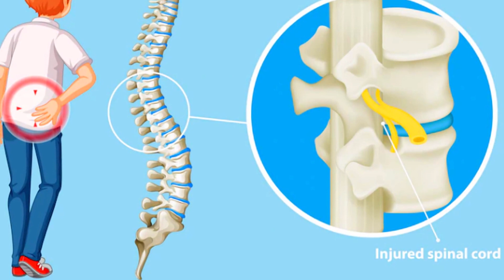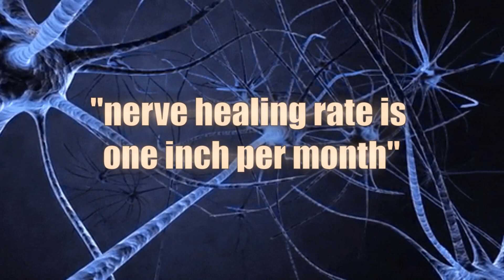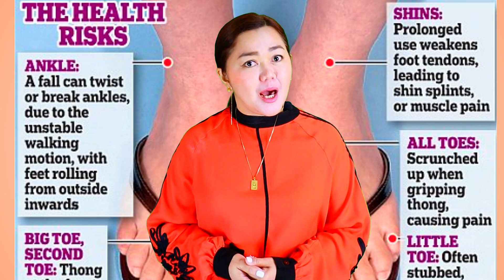Solving the Mystery: HOW LONG Does NUMBNESS Caused by NEUROPATHY Last? | Doc Cherry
Numbness is a a sensation of loss or a feeling of decreased sensation which can affect different parts of the body but mostly in the hands and feet and can have a variety of causes. In this video, we will explore how long numbness usually lasts and what factors can affect the duration so by the end of this video you can understand it better.

This channel also aims to create Physical Therapy awareness and offer its benefit to the public.